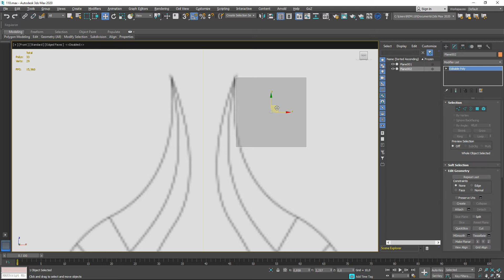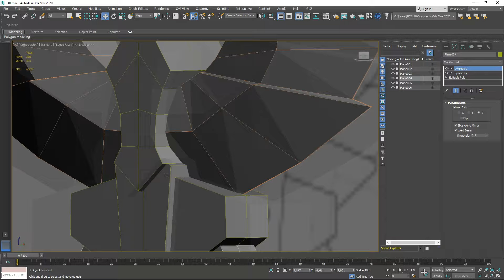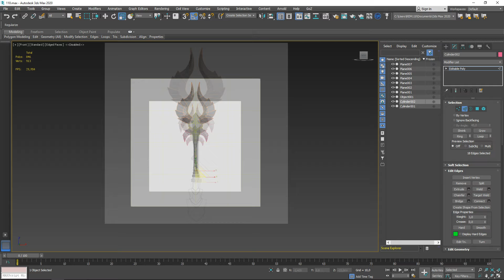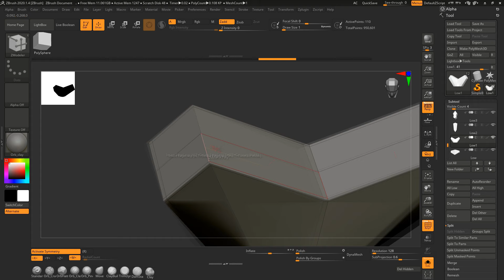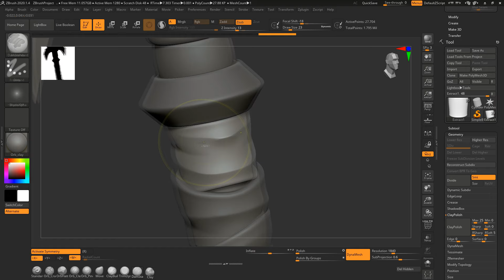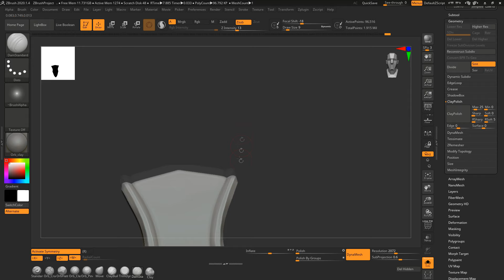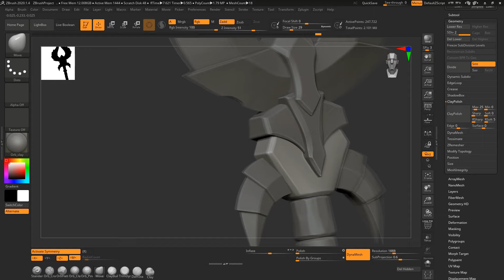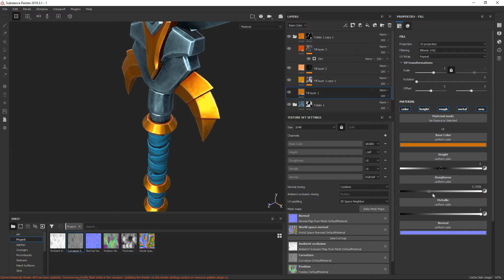Autodesk 3ds Max, Zbrush, Substance Painter - Stylized Magic Staff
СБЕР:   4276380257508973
Metamask  USDT/BUSD (BEP-20) :  0x8D4e8bc5F7d6871Ce86E57e365Db8527c7E41e7F

Modeling a stylized Magic Staff in Autodesk 3ds max, Pixologic Zbrush. Texturing in Substance Painter. Marmoset Toolbag 3 was used for  final rendering.